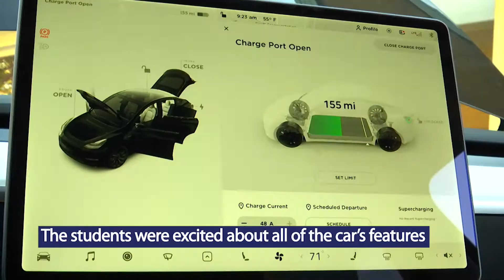Ward Elementary celebrates STEAM Day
Ward Elementary students recently spent their STEAM Day learning all about Tesla cars